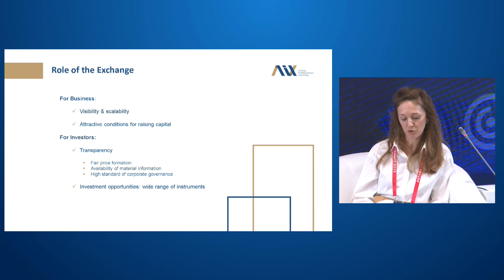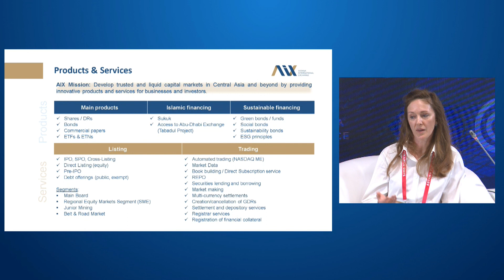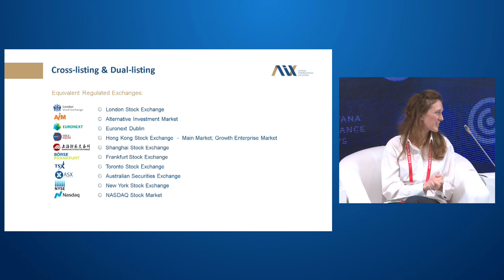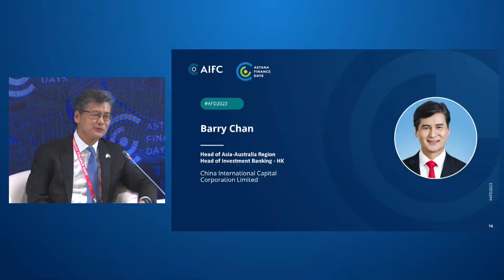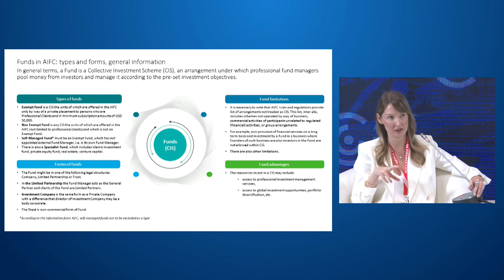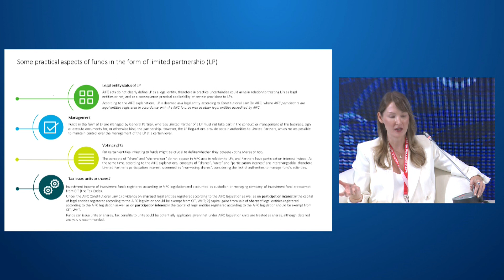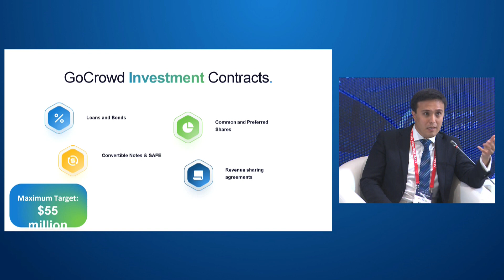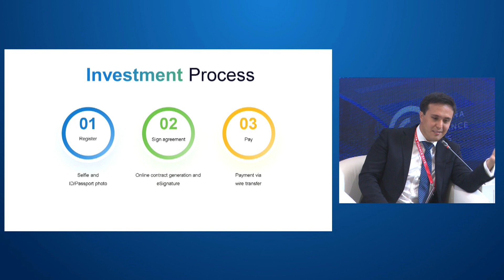Deal Structuring – Putting the AIFC Regime to Work ENG